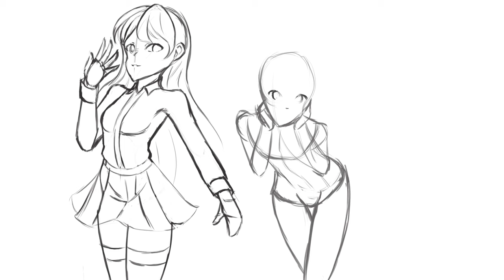[Krita Speedpaint] Three poses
Software used:
Krita - Drawing and recording
Shotcut - Editing